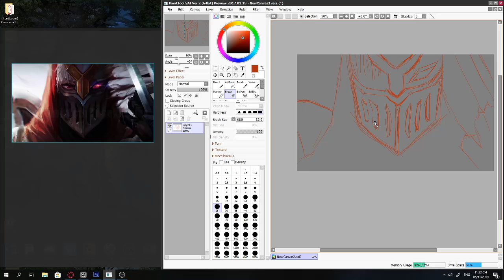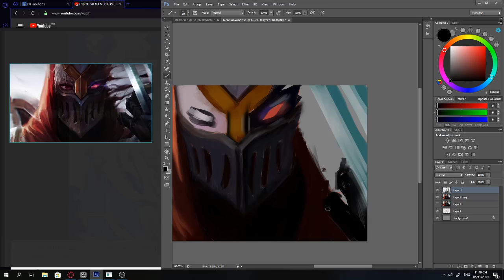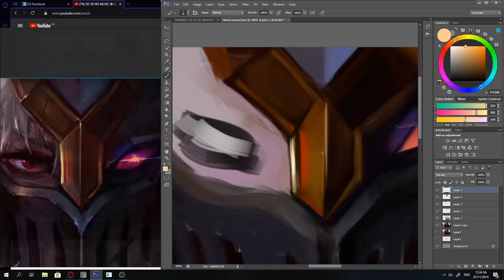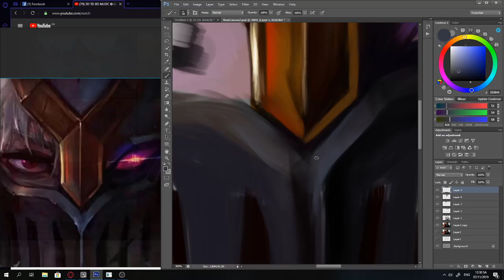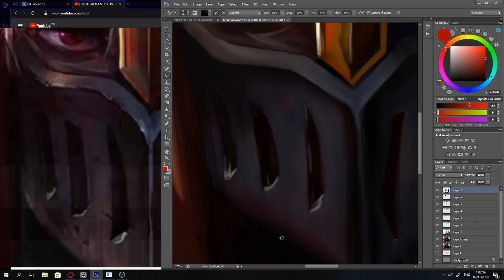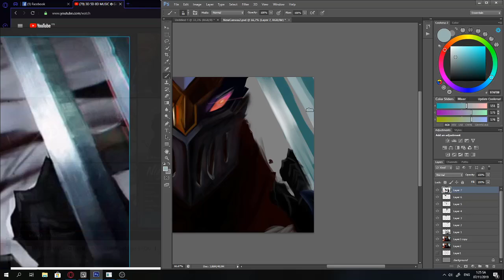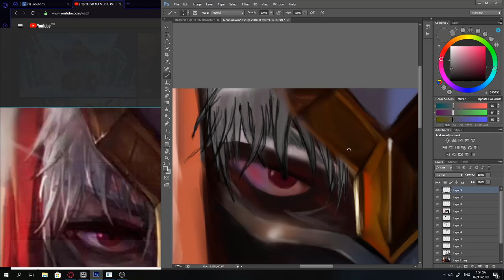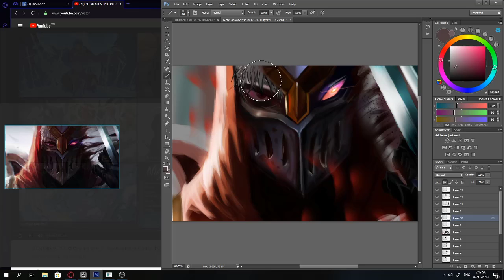digital painting(mới bắt đầu)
- Digital painting
- Ps Pts Cs6
- bản vẽ : wacom
số hiệu : .?? éo nhớ
 speed paint